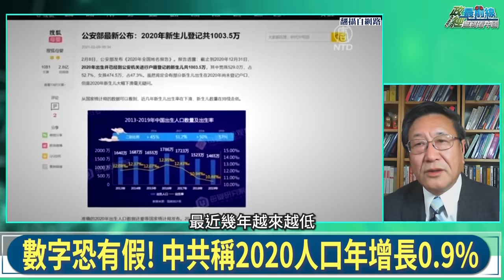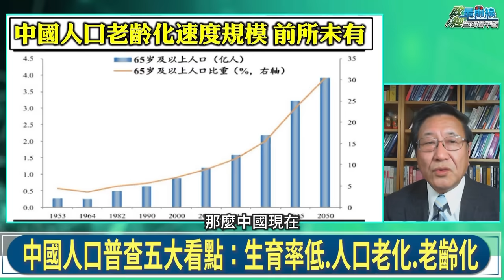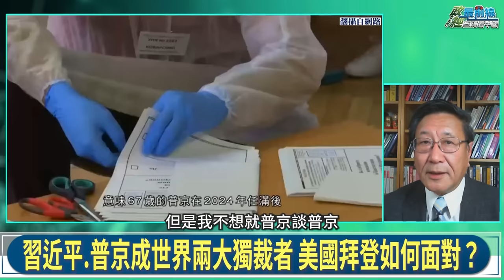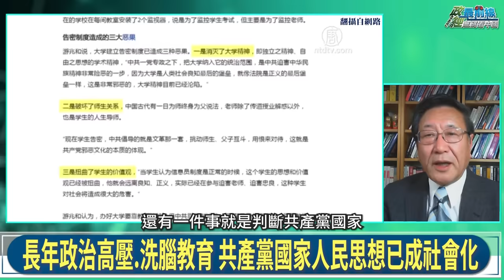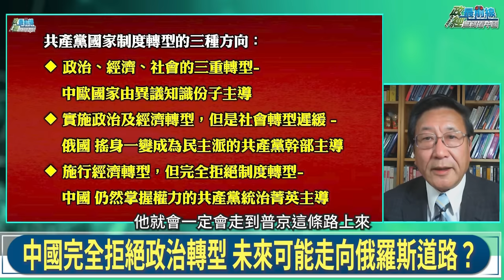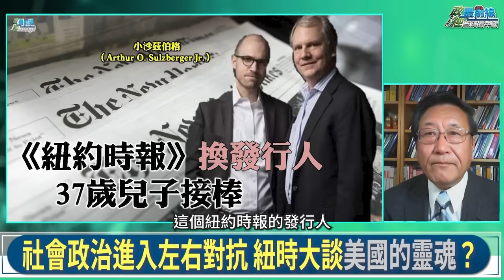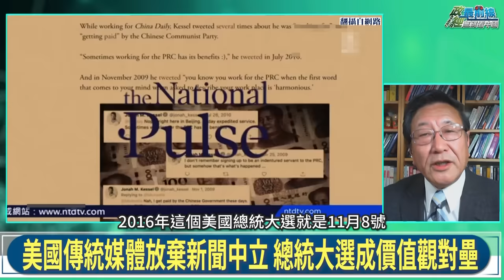210519 挾14億人口自居? 深層老齡化 神仙也幫不上忙 操控世界前哨戰 建設工程金援滲透 中共黑手伸非洲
國際時事議題: 回覆觀眾提問專訪
美蘇冷戰後中共新目標 汲取控制非洲當地資源
中共走出人口紅利期 結構走向深層老齡化
中國人口普查 出生人口大增 數據離奇引質疑
共產黨政權轉型模式 關鍵推動轉型力量為何
美國傳統媒體放棄新聞中立 總統選舉成價值觀對壘